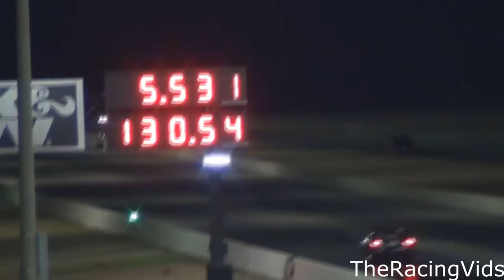Radial Rumble Lights Out 3 February Race 2012 SGMP